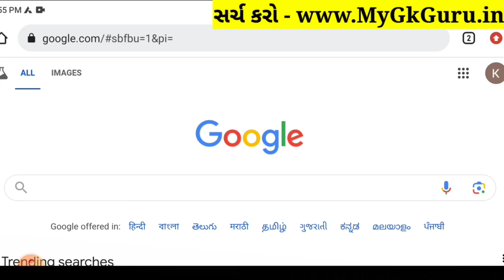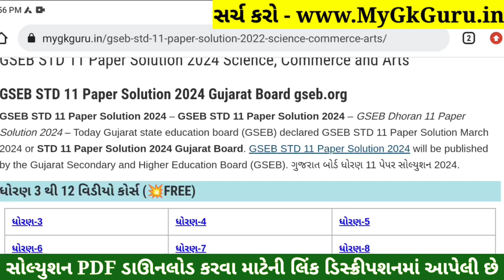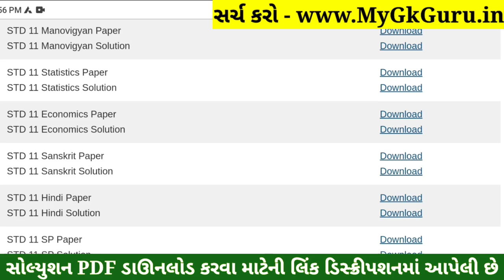STD 11 Eco Paper Solution 2024 50 Marks, STD 11 Eco First Exam Paper Solution 2024 October, Economic